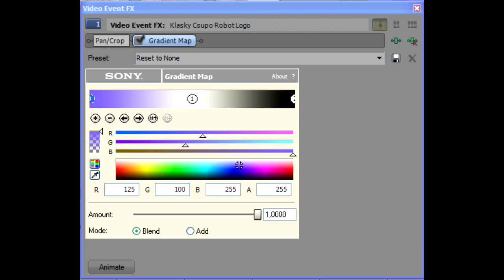(NEW EFFECT) How to make AG2008 Chorded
Created with Sony Vegas Pro 10.0e (Build 737) [using Windows XP Professional (Service Pack 3) on VirtualBox 6.1.36].